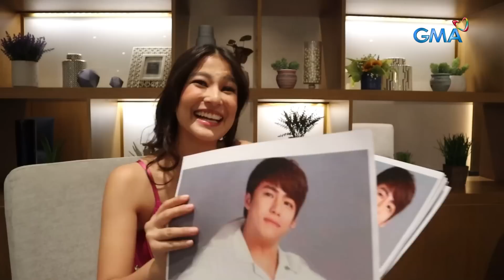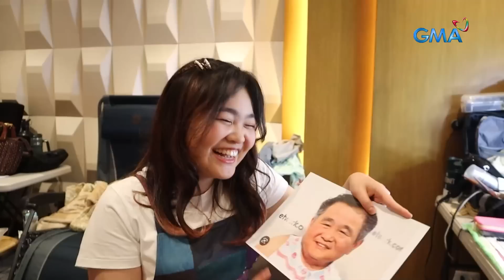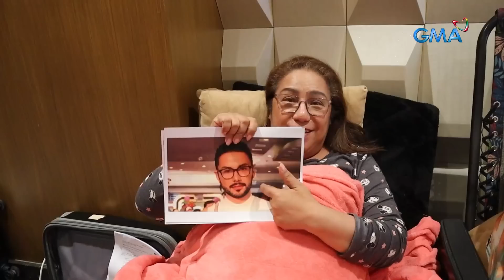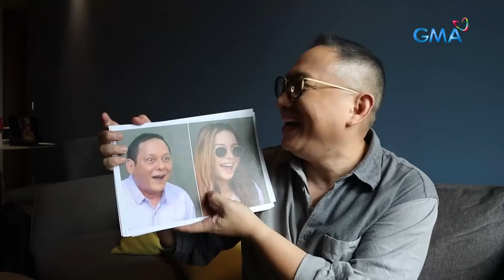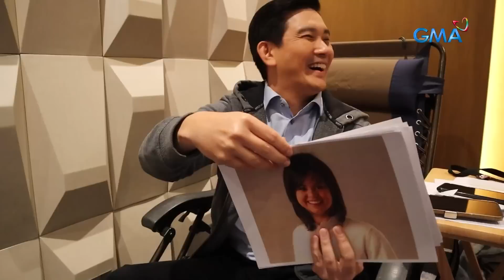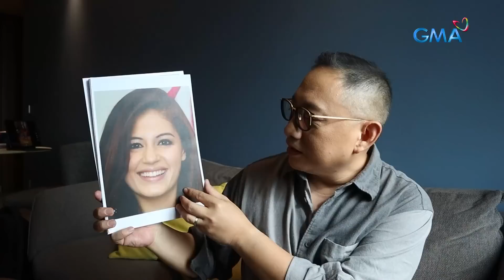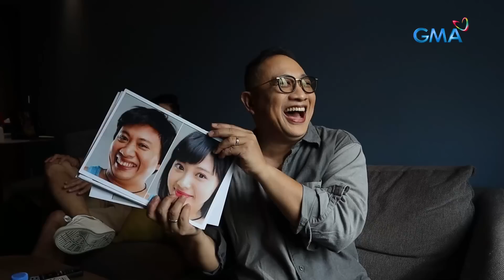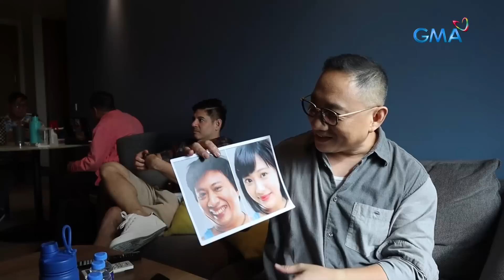TOTROPAHIN o JOJOWAIN, Pepito Manaloto edition! (YouLOL Exclusives)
Mga naggagandahan at guguwapuhan nating cast sa Pepito Manaloto ang sumabak sa TOTROPAHIN o JOJOWAIN challenge with a twist!